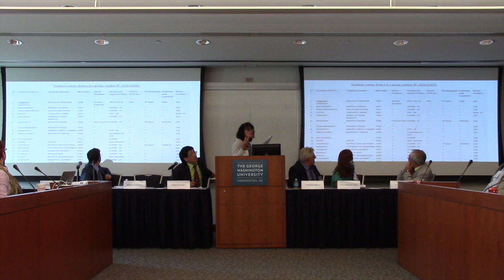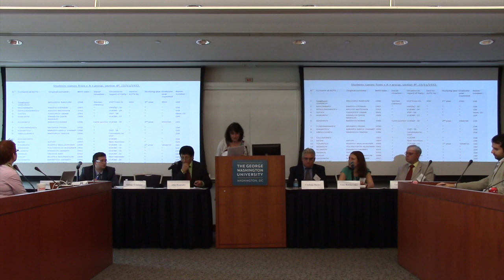Sabine Trebinjac, "Anthropological Survey in the Komintern Archives"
Sabine Trebinjac